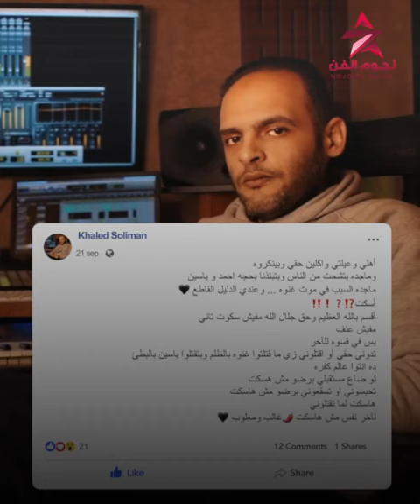بالدليلي القاطع أنغام ووالدتها ..السبب في مـ.ـوت غنوة😮